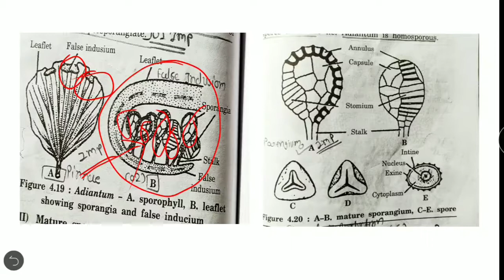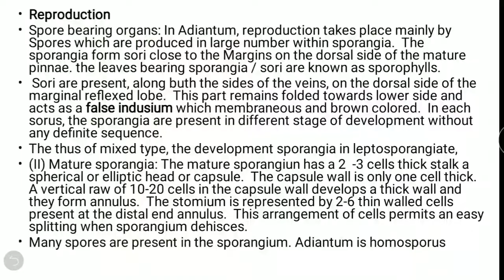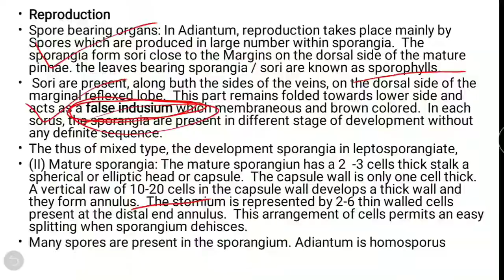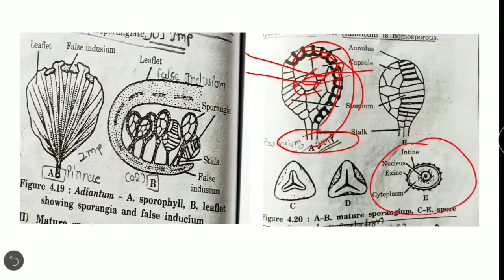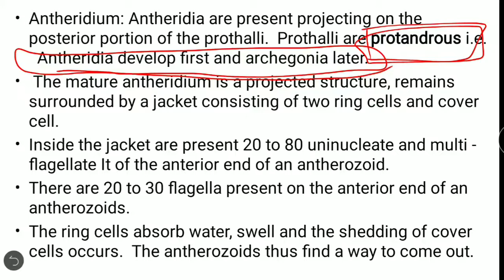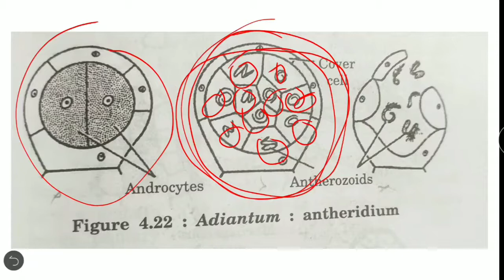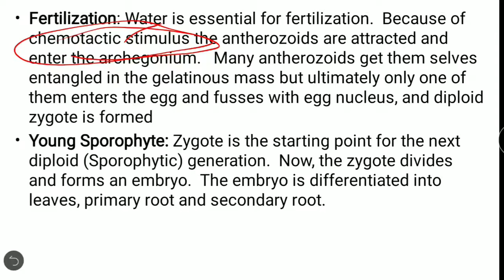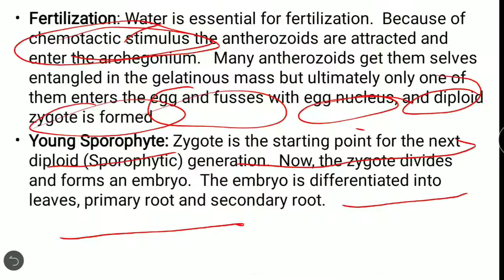Reproduction of Adiantum